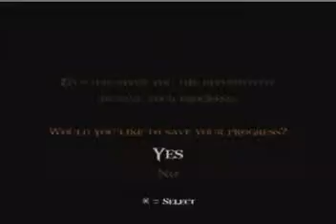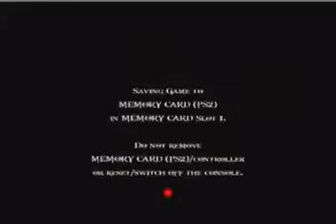MP4 May09 131420 0